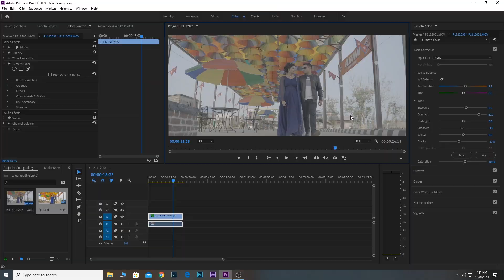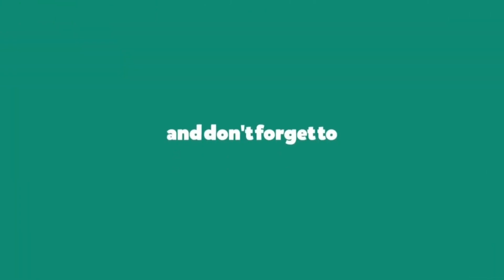Fast Colour Correction GH5 V-log S-log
Hi

today we will learn  How to colour grading in v-log and s-log colour grading
how to colour easily . and today i will teach in an easy way from lumetri colour .